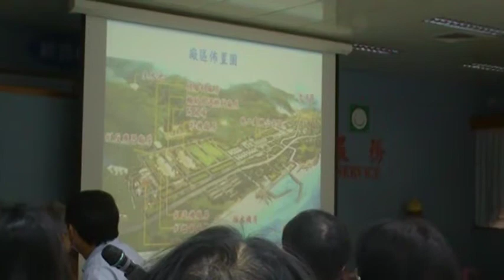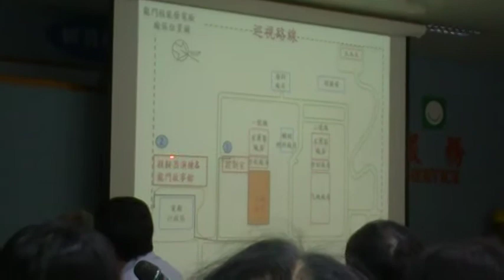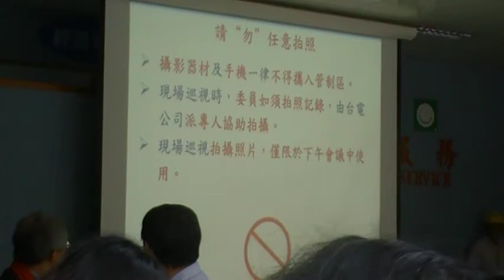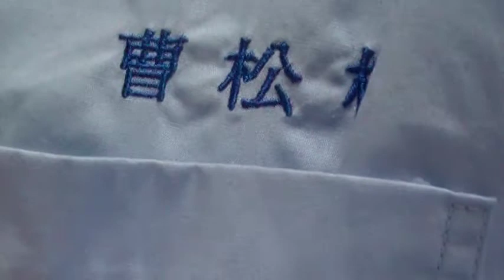一開始開會就有人來干擾我錄影MOV223